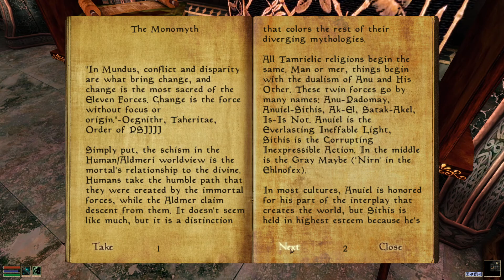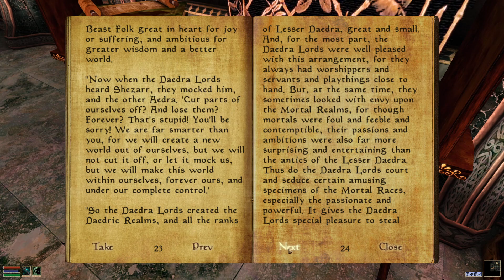TES книги - Мономиф | Morrowind, Skyrim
Аудиокнига по The Elder Scrolls - Мономиф

ПРАВИЛА ПОВЕДЕНИЯ В КОММЕНТАРИЯХ.

Отправляя сообщение, подумайте, не заденет ли оно кого-то!

Будьте вежливы к автору и другим зрителям, уважайте их мнения и взгляды.

ЗАПРЕЩЕНО:

1. Неуважительное отношение к другим зрителям и автору.
2. Политика.
3. Спам; реклама своих каналов/сообществ; предложения купли/продажи/обмена чего-либо.
4. Флуд и обильный капс.
5. Спойлеры, особенно по незавершённым прохождениям.